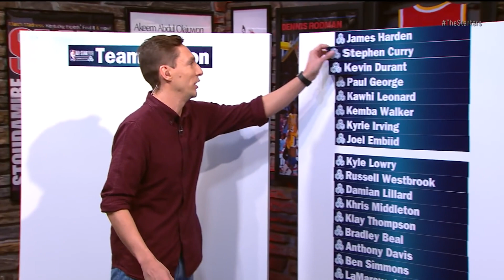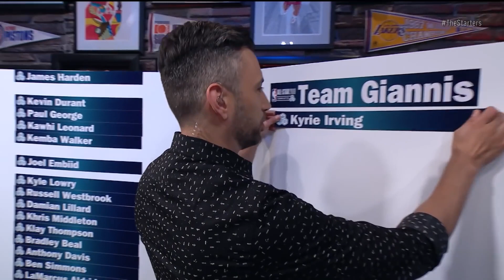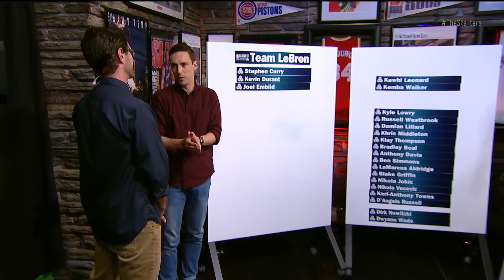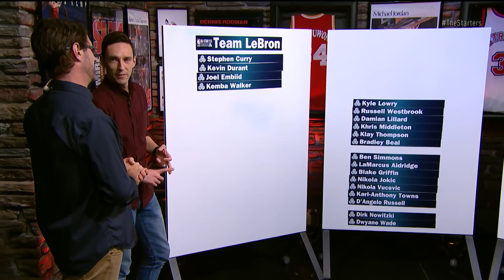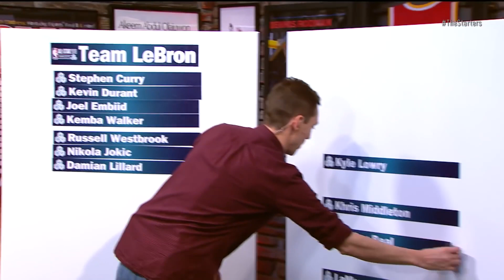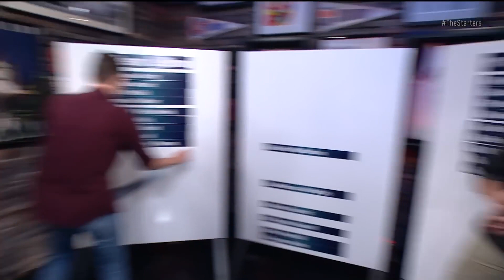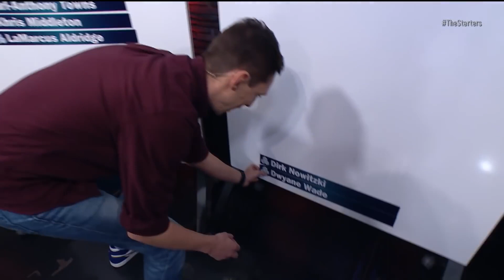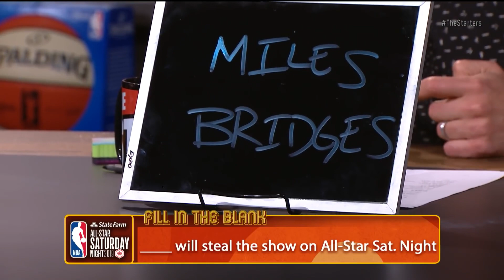NBA Daily Show Feb 6 The Starters